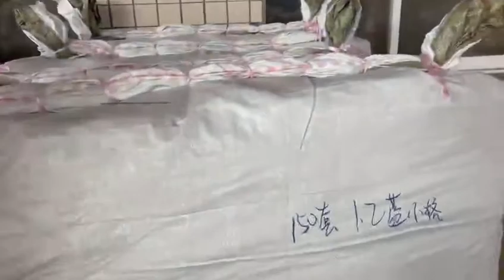40S Cotton Bedding Set Packing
Summer is on the way,and this is the best season for cotton bedding sets and duvet cover.
🍀40S 128*68
🍀100% cotton
🍀breathable,comfortable,color will not fade
🍀More than 100 different designs
🍀MOST IMPORTANTLY: CHEAP CHEAP CHEAP😍
Everybody can afford！
🍀All in stock,quick and fast production